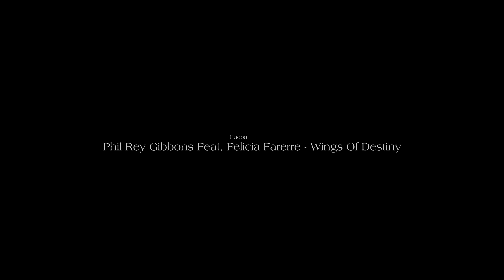Zámek Opočno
Foto a Video: HRABEC Dušan
Hudba: Phil Rey Gibbons feat. Felicia Farerre - Wings Of Destiny